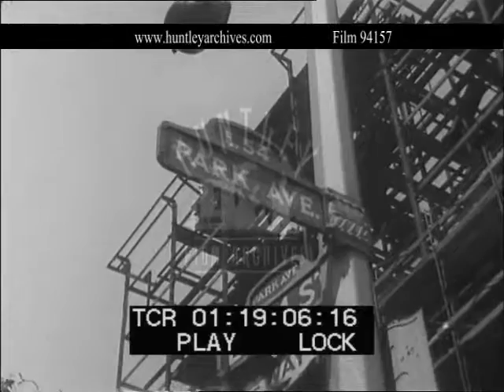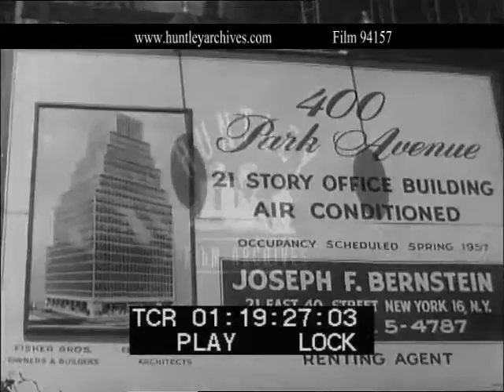Park Avenue, New York Construction 1950's. Archive film 94157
New York in the 1950's.  Skyscraper under construction.  Workers.  Construction on Park Avenue, Manhattan, New York City, U.S.A.